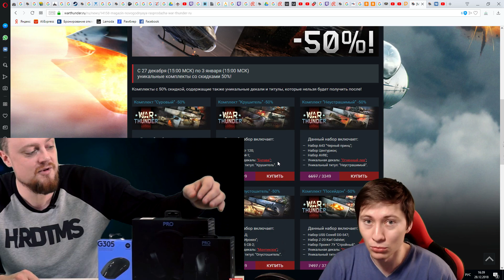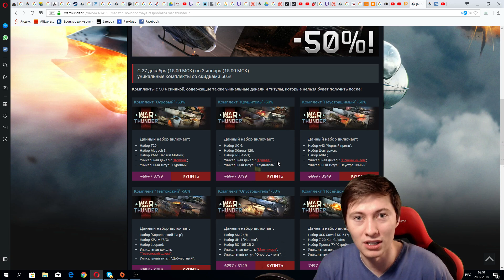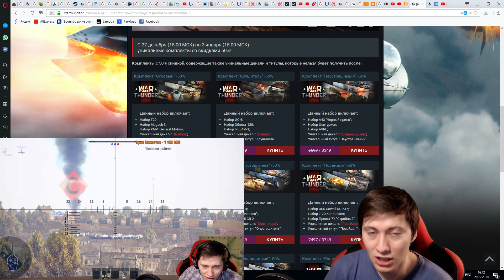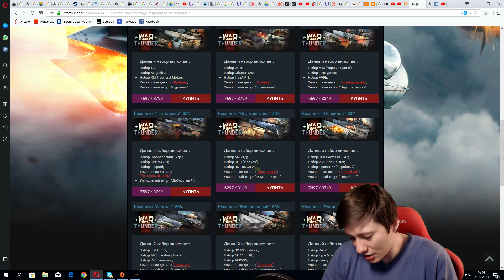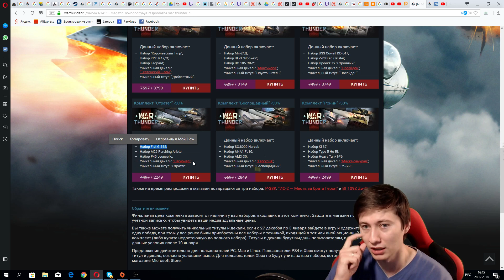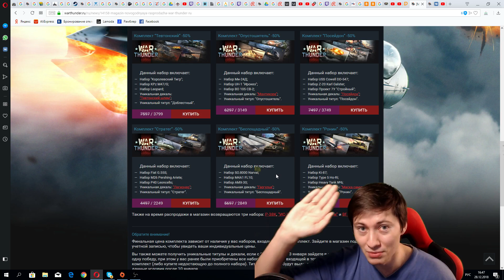Подарок на НГ и Что брать в War Thunder?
Поддержать автора
Webmoney:
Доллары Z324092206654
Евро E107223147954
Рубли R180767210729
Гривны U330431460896